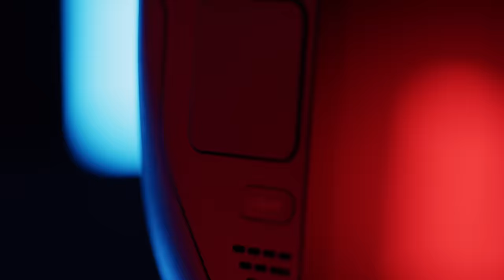Making the Steam Deck OLED launch trailer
A few months ago we asked ourselves: Could we light the Steam Deck OLED launch trailer with nothing but Steam Deck OLEDs? The answer was yes, as long as we built a giant orb.